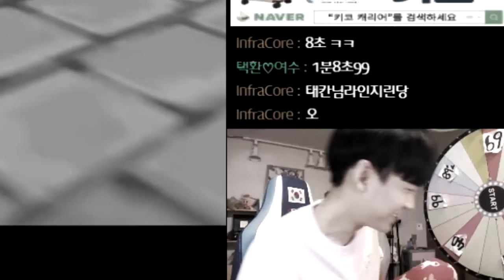[광고] 합격? 불합격? 초반사고 어찌합니까..? 「프페 공개테스트」 【카트라이더 김택환】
자신감 무엇?